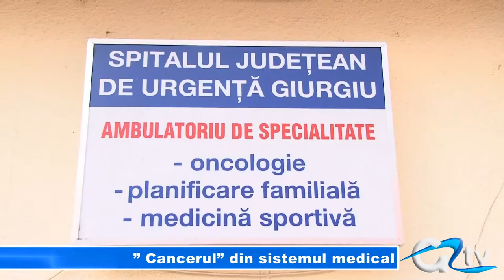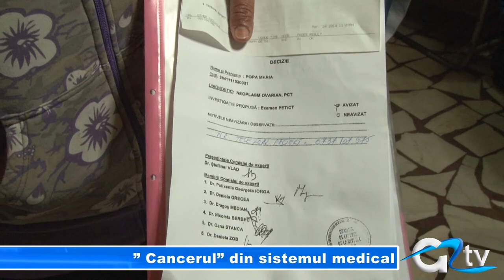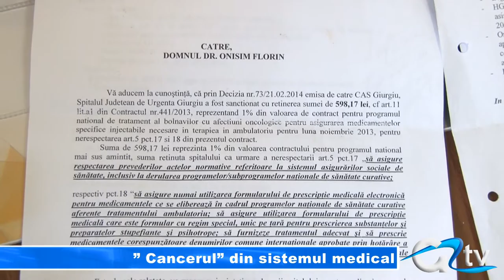"CANCERUL" DIN SISTEMUL MEDICAL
Sute de bolnavi de cancer cu speranța în ochi că se vor face bine, dar și însoțitorii lor, sleiți de putere și ajunși la capătul răbdării își așteaptă zilnic rândul la ședințele de citostatice de la cabinetul de oncologie din Giurgiu. Singurul medic care tratează pe bandă rulantă a cedat, ieri, fizic, zeci de pacienți fiind nevoiți să întrerupă tratamentul. Pe deasupra, specialistul oncolog are de plătit o sumă mare de bani în urma unor controale de la Curtea de Conturi, iar acum refuză să mai prescrie rețete însoțitorilor ci doar bolnavilor în persoană.